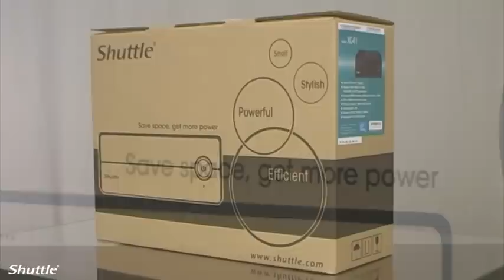XG41 - 360° product video [HQ]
Experience the Shuttle Barebone XG41 (size 24.2 x 20 x 7.3 cm (LWH), supporting Intel Core 2 (LGA775), max 8 GB DDR3, 1x PCIe x1, 1x Mini-PCIe x1, 2x Gigabit LAN, 3x HDD (or 2x HDD + 1 Slimline ODD), 1x Slimline ODD).